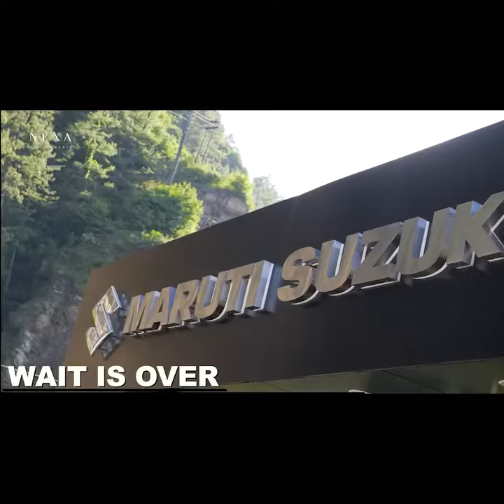नालागढ़ - बरोटीवाला पुलिस ने दो युवकों से 0.38 ग्राम पकड़ा चिट्टा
Nalagarh - Barotiwala police caught 0.38 grams of Chitta from two youths.